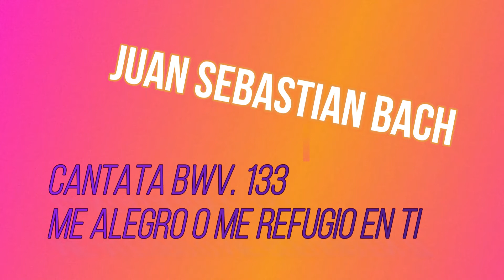1025-JUAN SEBASTIAN BACH - Cantata BWV. 133 - Me alegro o me regocijo en Ti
JUAN SEBASTIAN BACH

Me alegro o me regocijo en Ti